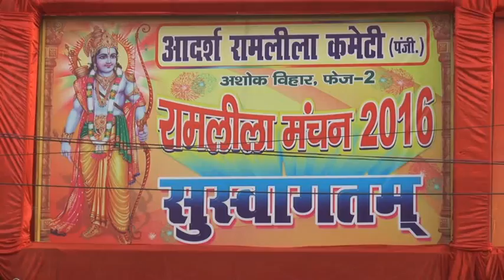Day- 10 of Aadarsh Ramlila Committee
Aadarsh Ramlila Day- 10 Yesterday's Evening "Dussehra Mahotsav, Raj Tilak, Kalkar Samman" and " KAVI SAMMELAN " with Sh. Arun Jamini, Sh. Hariom Panwar, Sh. Anil Chobe , Sh. Chirag Jain, Sh. Sunil Vyas, Sh. Jani Beiragi  and other prominent persons as in Picture Sh. O.P.Goenka, Sh.Ashok Garg,Sh. Anil yadav, Sh. Satish Garg, Dr.Jaikishan Garg, Sh.Chandan Sharma, Sh.Vijay Bansal, Sh. Nitin Batra, Sh. Deepak Joshi , Sh. Sanjay Garg, Sh.Ravi Jain